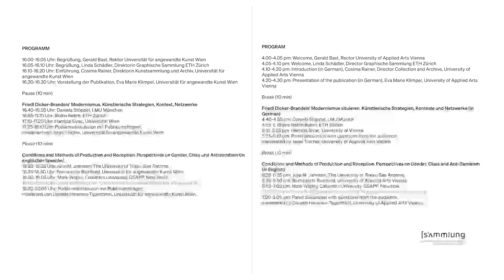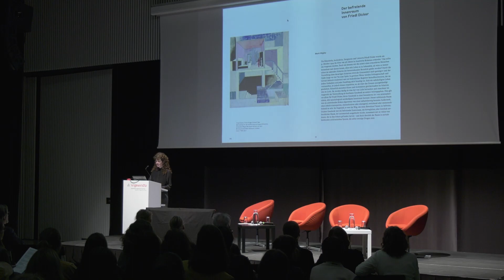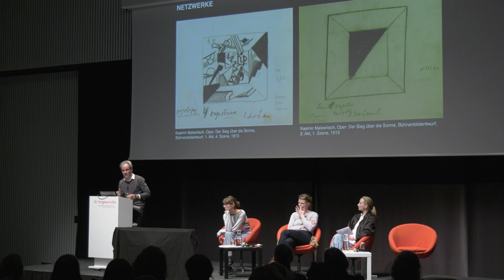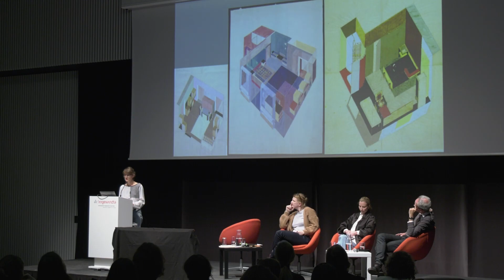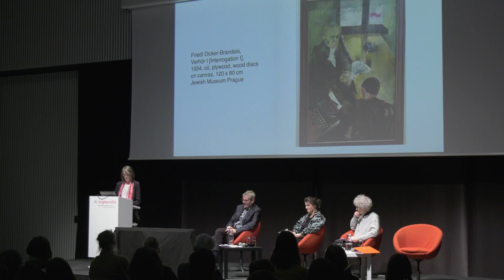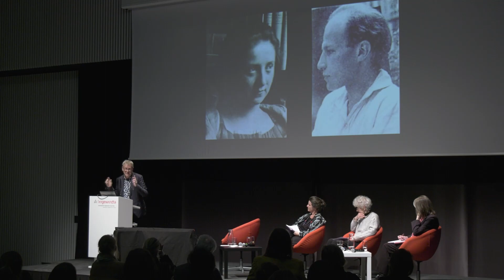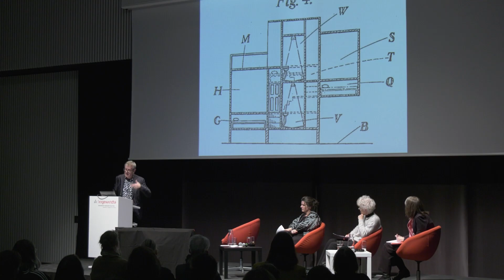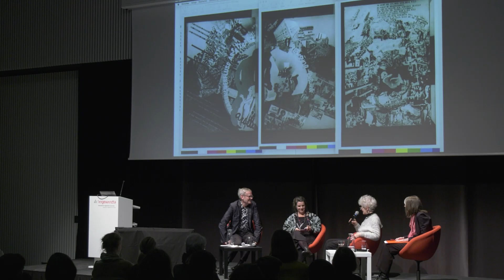Buchpräsentation und Podiumsdiskussion: Friedl Dicker-Brandeis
Stefanie Kitzberger, Cosima Rainer, Linda Schädler (Hrsg./eds.)
Friedl Dicker-Brandeis. Werke aus der Sammlung der Universität für angewandte Kunst Wien,
Berlin/Boston: De Gruyter (edition Angewandte), 2023.
Friedl Dicker-Brandeis. Works from the Collection of the University of Applied Arts Vienna,
Mit Texten von/with texts by Laura Egger-Karlegger, Stefanie Kitzberger, Eva Marie Klimpel, Katharina Hövelmann, Julie M. Johnson, Bernadette Reinhold, Cosima Rainer, Robin Rehm, Christian Scherrer, Noemi Scherrer, Hamida Sivac, Daniela Stöppel und Mark Wigley

PROGRAMM

00:00:04: Begrüßung, Gerald Bast, Rektor Universität für angewandte Kunst Wien
00:00:06: Begrüßung, Linda Schädler, Direktorin Graphische Sammlung ETH Zürich
00:12:08: Einführung, Cosima Rainer, Direktorin Kunstsammlung und Archiv, Universität für angewandte Kunst Wien
00:24:42: Vorstellung der Publikation, Eva Marie Klimpel, Universität für angewandte Kunst Wien

00:28:55 PANEL 1
Friedl Dicker-Brandeis‘ Modernismus. Künstlerische Strategien, Kontext, Netzwerke
00:30:12: Daniela Stöppel, LMU München
00:50:04: Robin Rehm, ETH Zürich
01:08:55: Hamida Sivac, Universität Wien
01:27:21: Podiumsdiskussion mit Publikumsfragen, moderiert von Jenni Tischer, Universität für angewandte Kunst Wien

01:53:00 PANEL 2
Conditions and Methods of Production and Reception. Perspectives on Gender, Class und Antisemitism (in englischer Sprache)
01:55:09: Julie M. Johnson, The University of Texas, San Antonio
02:10:09: Bernadette Reinhold, Universität für angewandte Kunst Wien
02:39:06: Mark Wigley, Columbia University, GSAPP, New York
03:08:38: Podiumsdiskussion mit Publikumsfragen, moderiert von Daniela Hammer-Tugendhat, Universität für angewandte Kunst Wien

Mit freundlicher Unterstützung des Zukunftsfonds der Republik Österreich.